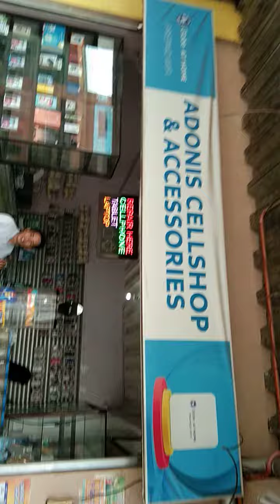Part 1 How to replace Lcd set Real Me C12